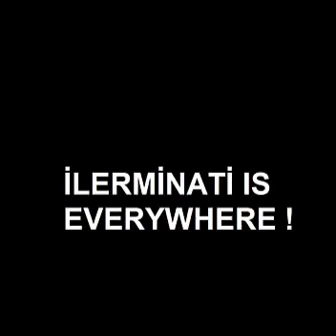League of Legends AP Nidalee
Good for watching... :)